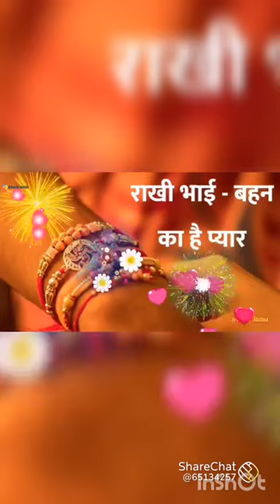12 August 2022